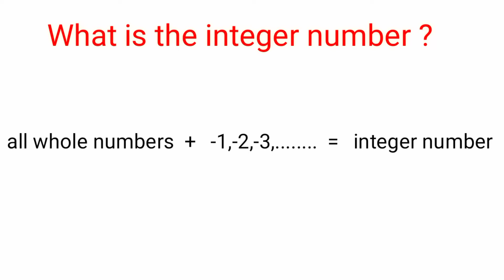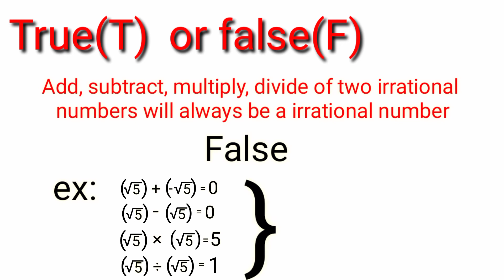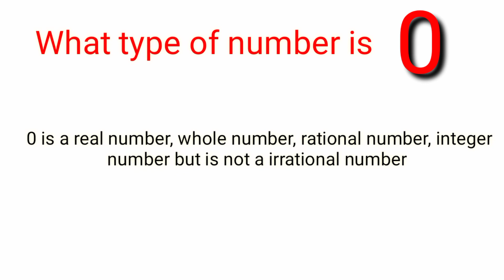real number questions and answers.